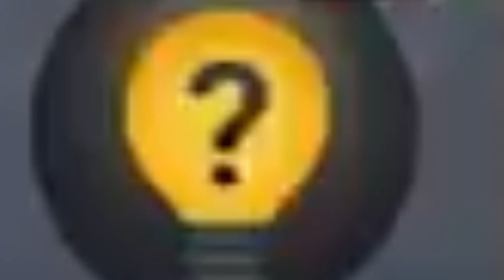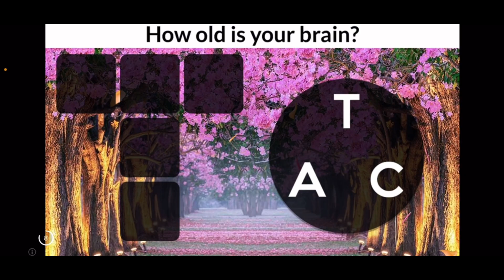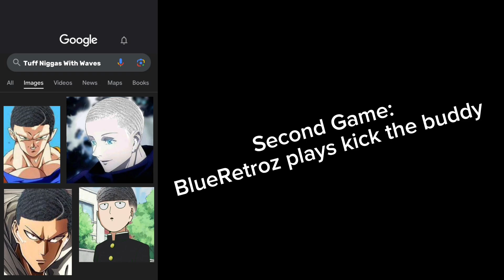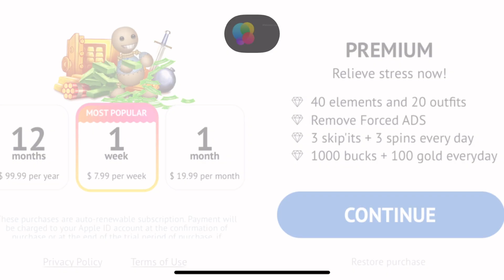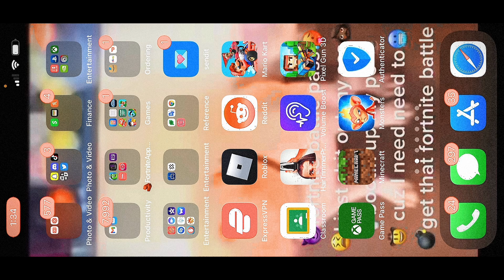HORRIBLE MOBILE GAMES PT.3 With Sl_j99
Lmk if you want another mobile game video